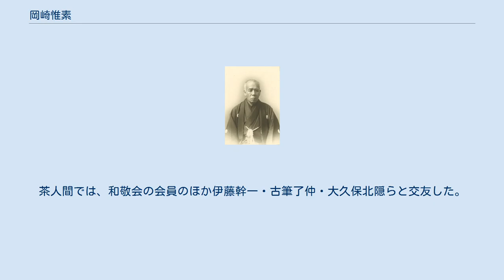岡崎惟素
岡崎淵冲　肖像写真 岡崎 惟素（おかざき これもと、1840年（天保11年） - 1905年（明治38年）5月20日）は、岡山藩士、三菱商会本社副支配人、日本郵船長崎支店長、日本逓業取締役、東京株式取引所理事。
茶人（織部流）。
幼名滝吉、のち滝之助。
号淵冲、谷神。
 1840年（天保11年） 、備前国御野郡内田村（現・岡山市）生まれ。
1870年（明治3年）、30歳の時は、日置健太郎支配の岡山藩下級藩士であった。
1877年（明治10年）36歳の時に岩崎弥太郎が創設した三菱商会に書記係として入社。
のちに本社副支配人となる。
1887年（明治20年）、三菱の荘田平五郎・内田耕作・浅田正文・岡本健三郎らと共に日本郵船（共同運輸と三菱汽船との合併会社）を創立した。
 篤実な性格として知られ、武技を修めた読書家で、易、詩歌、香に通じ、特に茶道の点前研究をした。
禅は、南隠全愚（全生庵・白山龍雲院住職）、大徹道林（南禅寺派前管長、広園寺住職）に師事した。
茶道は、織部流の古田宗関より皆伝を受け「淵冲（えんちゅう）」と号し、茶室の庵号は谷神庵（三畳）で「谷神」とも号した。
 1898年（明治31年）、松浦詮(心月庵）が在京の華族､知名士等と設立した輪番茶事グループ「和敬会」の会員となる。
会員は岡崎、松浦のほか、青地幾次郎（湛海）・石黒忠悳（况翁）・伊藤雋吉（宗幽）・伊東祐麿（玄遠）・岩見鑑造（葎叟）・金澤三右衛門（蒼夫）・戸塚文海（市隠）・東胤城（素雲）・東久世通禧（古帆）・久松勝成（忍叟）・松浦恒（無塵）・三田葆光（櫨園）・三井高弘（松籟）・安田善次郎（松翁）の以上16人（後に益田孝（鈍翁）、高橋義雄（箒庵）が入会）で､世に「十六羅漢」と呼ばれた。
 書の鑑識眼にすぐれ、重要文化財「月礀文明 墨蹟」（現根津美術館蔵）などの墨蹟、継色紙「よの中は」などの名品を収集した。
 1905年（明治38年）5月20日に没し、谷中霊園に葬られた。
享年65歳。
 養子に岡崎遠光（1869～1913、日韓瓦斯電気株式会社・専務取締役、大田電気株式会社・会長）がいるが早世した。
子に滝之助がいる。
惟素の二女琴は、甲野荘平（1868～、日本郵船社員、甲野時計製作所・社長）の妻となった。
 親しい友人としては、朝吹英二（柴庵）、渡辺荘、内田耕作がいる。
茶人間では、和敬会の会員のほか伊藤幹一・古筆了仲・大久保北隠らと交友した。